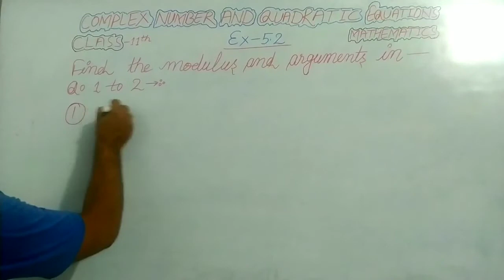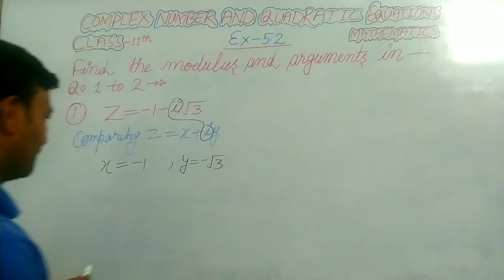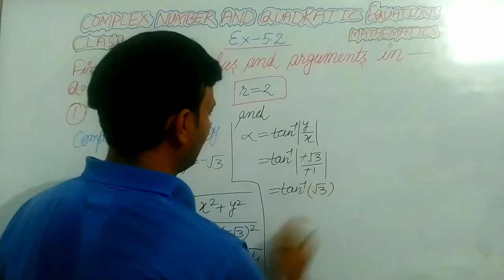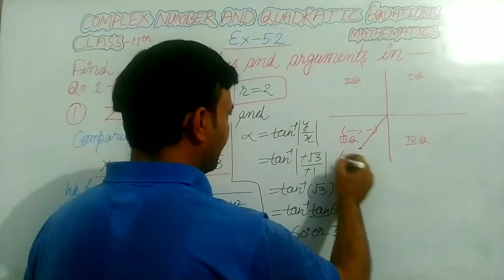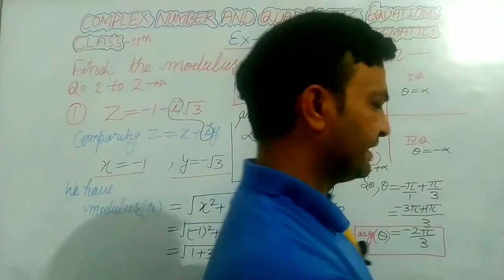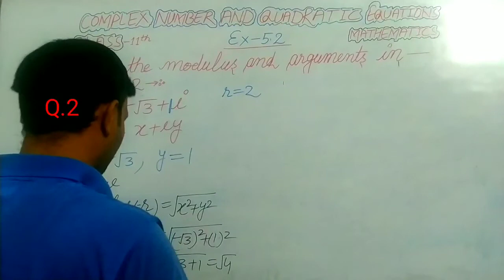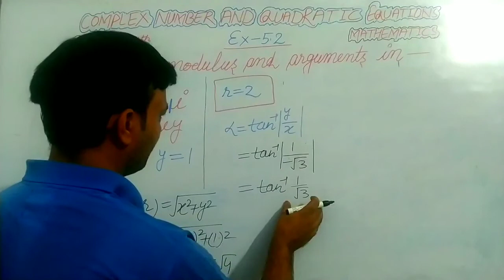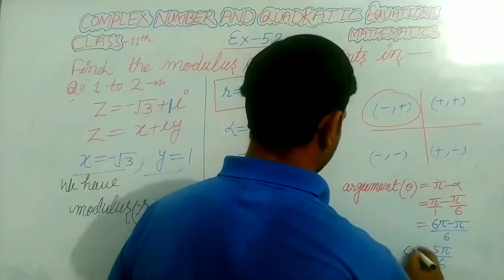chapter5 exercise 5.2 ( Q.1,Q.2 ) class 11th Mathematics Ncert in English / hindi